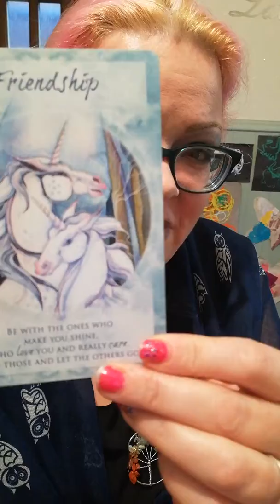Mini Moments 2oraclecard reading/guidance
Gemma's Oracle Readings